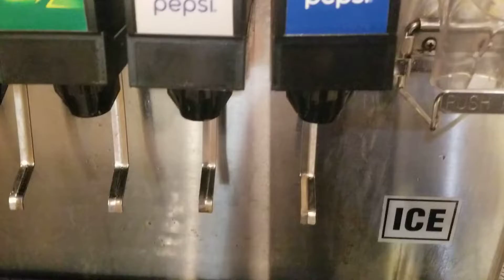An Esports Player Spent $7.69 at Dairy Queen. This is What Happened to His Body.